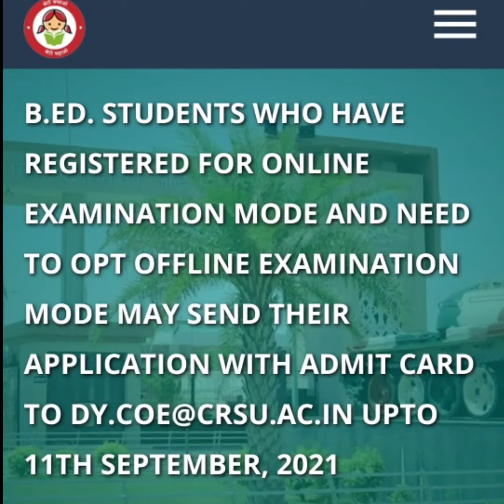CRSU B.Ed students New notification/Offline exam के लिए DY. पर मेल करे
B.Ed ke student jo offline mode mein paper Dena chahte hain aur unho ne online option choose kar rakha tha ab vo 11sep.Tak mail kr ke offline mode me paper de sakte h